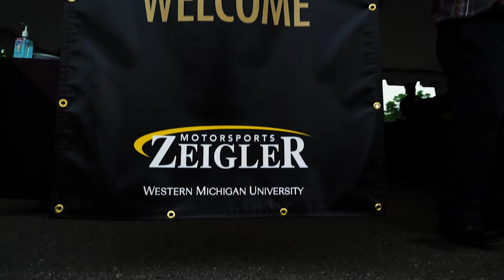Let's Ride! 2018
Western Michigan University's inaugural "Let's Ride!" motorcycle rally.
Special thanks to Christopher Vogtmann for capturing GoPro footage during the ride to Heritage Hall.

Heritage Hall
1903 W Michigan Ave